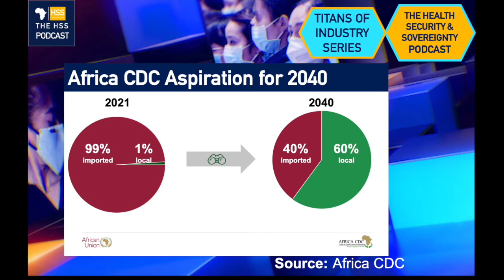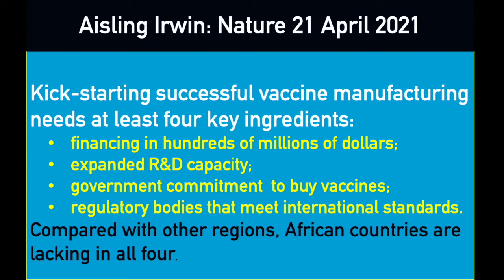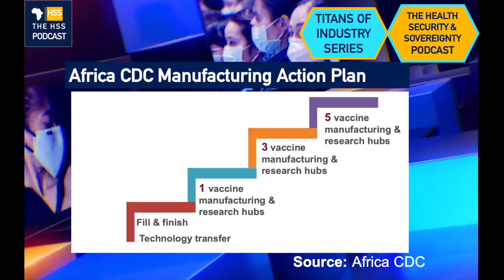Lenias Hwenda | Why Public Health Institutes are the military Barracks for Fighting Disease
14 Sept 2021  | This is preview of Lenias Hwenda´s conversation, with Dr John Nkengasong the Director of the Africa CDC Public health institutes are our military barracks for fighting disease. Dr John Nkengasong explains the progress that has been made since the Africa Centre for Disease Control launched its mission to manufacture vaccines needed to secure health security on the African continent and what the challenges are.